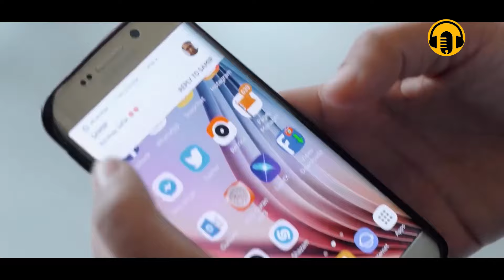Amazigh Rif Film 2024 | PART 2 الفيلم الأمازيغي الريفي "الدلفين الأسود" الجزء الثاني (مترجم)